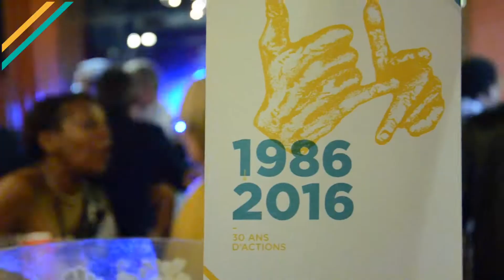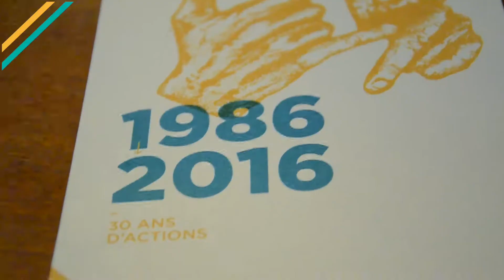ESAT Jean Moulin - Anniversaire 1986-2016 : 30 ans d'action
En 2016, l'Entraide Universitaire fêtait les 30 ans de l'ESAT Jean Moulin (Paris, 14ème). Il accueille des personnes adultes, sourdes, présentant des troubles associés (déficience visuelle, intellectuelle, troubles ou inhibition de la communication, problèmes psychologiques ou psychiatriques) liés a une inadaptation sociale et professionnelle tels qu' ils nécessitent une prise en charge spécifique.

Le projet est déterminé par les 3 objectifs suivants :
   - soin de la communication
    - restauration de l'identité (développement des relations et épanouissement personnel)
   -  réinsertion sociale et si possible professionnelle.

La surdité implique une relation plus pointue, donnant la priorité à la communication dans toutes les situations. Notre établissement a pour mission de promouvoir la personne sourde socialement et professionnellement. Le respect de la culture et de la langue de la population sourde est incontournable. Le recours à la pratique de la Langue des Signes Française est reconnu comme un élément structurant essentiel de la prise en charge.

Le Café Signes est l'un des ateliers de l'ESAT.